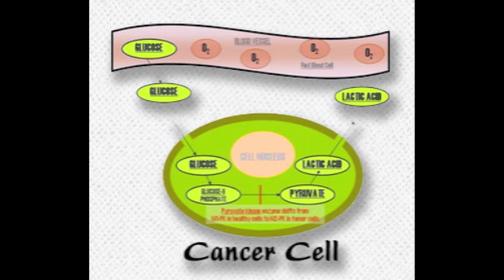Thesis 15 part 2 Cancer and Sugar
Thesis 15 part 2 Cancer and Sugar Aging evolves because of the previously adduced evolutionary genetic limitations to the forces of natural selection, which are affected by physiology, but aging is nonetheless not a merely physiological process.
Do the last five theses imply that physiology does not matter? No, not at all.  Physiological features of organisms matter a great deal for the evolution of their aging.
Both insects and mammals are thought to age universally.  That is to say, no one has ever found an insect or mammalian species in which some part of adulthood is not marked by endogenous deterioration, regardless of how diligent they are cared for by their owners, zookeepers, or attentive laboratory scientists.  When studied with enough care, all these species show some type of aging pattern that features both functional impairment and increased risk of death, along with declining reproduction in those species that reproduce more than once.
But is their physiology irrelevant?  Not at all.  Insects and mammals differ significantly in their capacity to produce new cells as adults.  Mammals have a great deal of cell proliferation as adults.  Insects have fairly little, with most of this cell proliferation confined to their reproductive organs and their kidney-like organs, the Malpighian tubules.  Mammalian aging often features an increased risk of cancer, a disorder of highly proliferative somatic cells.   Insect aging rarely features cancer; insect cell proliferation is so stringently controlled in adults that very few aging insects have been found in which cancer is detectable.  It happens, but without introducing oncogenic mutations in a laboratory strain, insect cancer is very rare.  Thus the cell biology of mammals and insects has material effects on their patterns of aging, including the presence or absence of cancer.
This example illustrates the point that the physiological features of a group of animal species affects how their aging evolves qualitatively.  Previously, we have shown how other features of a group of species affects how their aging evolves quantitatively.  Thus growing a shell, or not, strongly affects the evolution of aging.  Some of the longest-lived animals are burrowing bivalves, which benefit from the protection of both their burrows and their shells.
One way to think of this relationship between aging and physiology would be as follows.  Physiology at every level, from molecular biology to functional ecology, conditions the mortality risks and the patterns of reproduction of a species.  These mortality risks and reproductive patterns determine the terms in the equations which define the Forces of Natural Selection.  Those Forces then condition the evolution of patterns of aging, subject to the availability of genetic variation, rates of mutation, and other evolutionary genetic factors.  So physiology certainly conditions how evolution shapes aging.  But it does not require, or by itself generate, aging.